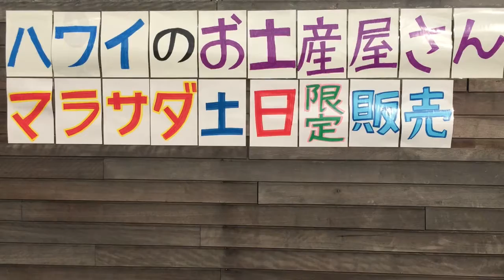ハワイワイキキで 人気のお土産が日本東京都板橋区で買える。ハマクア スパムマカデミアナッツ もあります。